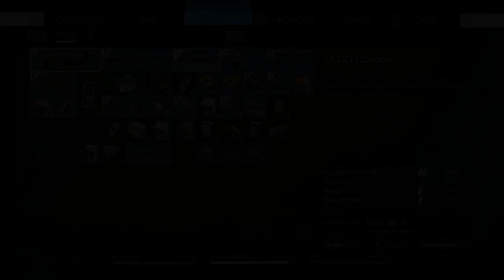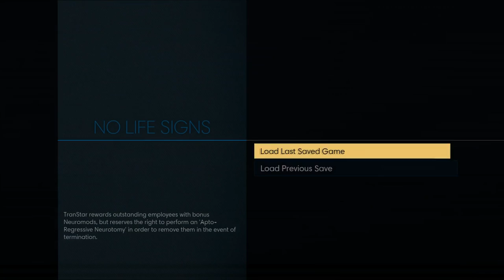Plazethrough: Prey (Part 12)